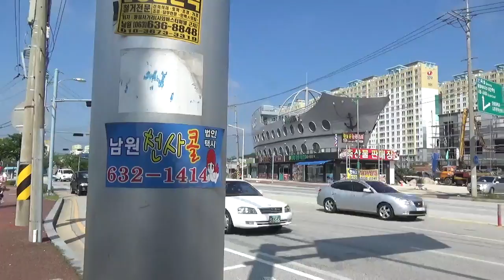달리와 전국도보여행 남원시에서! -1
큐피앱과 전국도보여행은 스파밸리의 응원을 받고 있습니다.